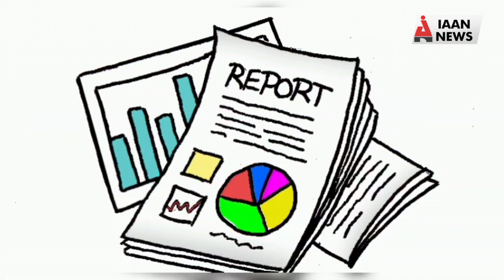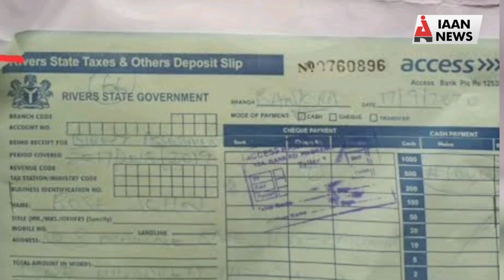दिल्ली मे 1 महीने में 236 करोड़ की शराब, केश, सोना-चांदी जब्त । IAAN TV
• चुनाव आचार संहिता के बाद भी नहीं माने दिल्लीवाले।
•1 महीने में 236 करोड़ की शराब, केश, सोना-चांदी जब्त ।
•2019 लोकसभा चुनाव के मुकाबले 54 फीसदी अधिक है राशि।